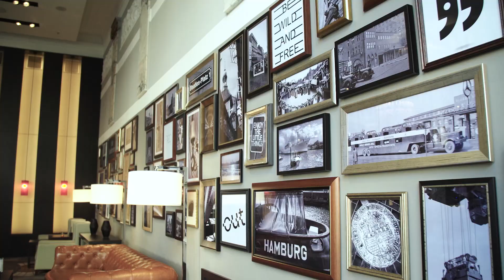Reichshof Hamburg CURIO Collection by Hilton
Die Auszeichnung „Hotelimmobilie des Jahres 2016“ erhält dieses Jahr das Hotel Reichshof Hamburg CURIO Collection by Hilton. Der Preis wurde im Rahmen des hotelforum-Galaabends am 6. Oktober verliehen. Andreas Martin, Geschäftsführer der hotelforum management GmbH: „Die Revitalisierung des denkmalgeschützten Hamburger Traditions- und Grandhotels, das 1910 im Art Déco-Stil erbaut und eröffnet wurde und dem Hauptbahnhof gegenüberliegt, hat nicht nur zu einem überzeugenden Gesamtergebnis geführt, sondern aus Sicht der Stadtentwicklung auch zu einer positiven Wiederbelebung dieses Standortes.“

Bei dem Umbau wurden Baumaßnahmen aus den 1960er Jahren entfernt, sowie zahlreiche Geschossdecken, das Fundament des Gebäudes und die öffentlichen Bereiche saniert. Zudem wurden die Zimmeretagen entkernt und die komplette Haustechnik erneuert. Für die Neugestaltung der Innenarchitektur zeichnete JOI-Design aus Hamburg verantwortlich.

Martin: „Der ´neue´ Reichshof umfasst heute sechs Innenhöfe und 72 verschiedene Zimmertypen. Das Restaurant ‚Slowman‘ besticht mit dem Interieur und der Möblierung im Stil eines Kreuzfahrtschiffes des frühen 20. Jahrhunderts und die ‚Bar 1910‘ besteht zu 90 Prozent aus denkmalgeschützten Art Déco-Elementen.“

Der Reichshof Hamburg CURIO Collection by Hilton verfügt zudem über Tagungsräume im Stil der 20er Jahre mit Blick in das Restaurant und eine 600 Quadratmeter große Lobby mit sechs Meter Deckenhöhe – dem zentralen Treffpunkt im Hotel.